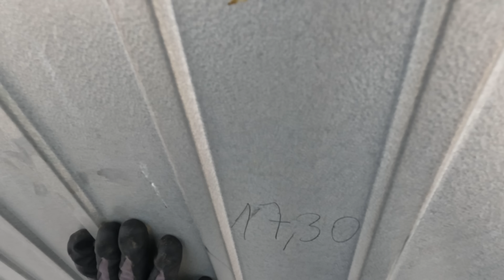WŁADEK T-25 PALI od STRZAŁA 💥 PRZYGOTOWANIE DO ZIMY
Wielkie porządki w gospodarstwie były zawsze przed świętami..
O maszyny trzeba dbać, więc chowamy je na zimę! MIŁEGO OGLĄDANIA.